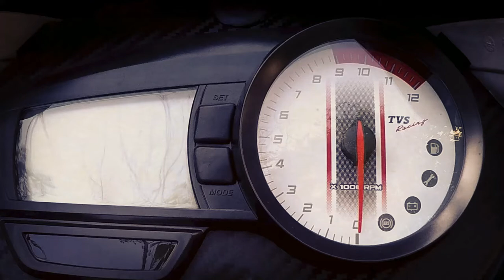Rev Force Next Review Promo - Apache 180 ABS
The Apache 180 ABS is such a fun to ride motorcycle.